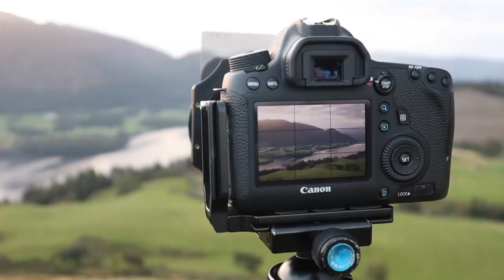Make Money from Landscape Photography | My Plan to Earn a Living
Following my decision to try to make it as a full-time landscape photographer I need to figure out how I can make money from landscape photography.

In this video I share my plan to earn as living as a professional landscape photographer.

To read about one of the best weeks of landscape photography I have ever had head over to my blog...

If you would like to enquire about 1-2-1 tuition or hiring me as a guide get in contact via my website...

I am in the processes of reworking my shop but I still have a few older prints for sale and a very reasonable price...